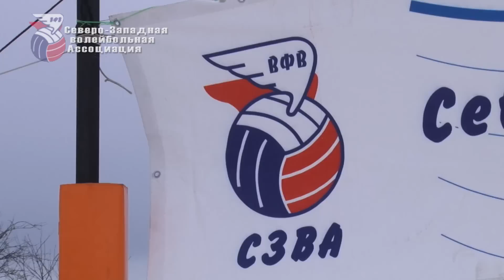Открытый турнир по волейболу на снегу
1 февраля в городе Кировск Ленинградской области состоялся Открытый турнир по волейболу на снегу, посвящённый 70-летию полного снятия блокады Ленинграда.
сеть магазинов запчастей «47 регион»,
сеть магазинов стройхозтоваров «Труд» г. Кировск.

Организаторы благодарят  Муниципальное образование Кировск за помощь и поддержку.